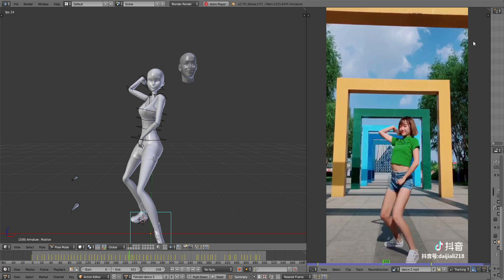Dance 2 animation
Animation the dance based on modeling, rigging are provided